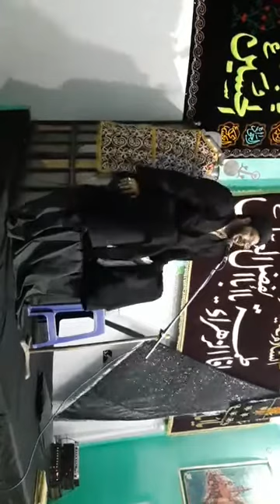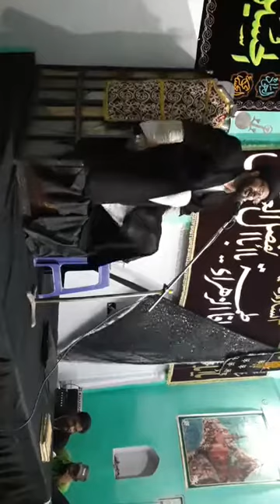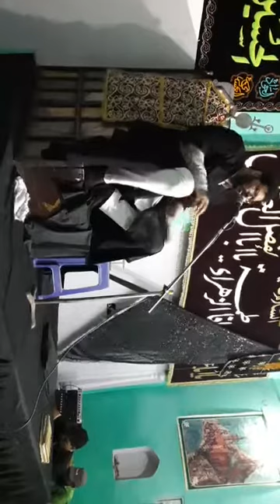MoLANA SAMAR ZAIDI CHANDPURI,